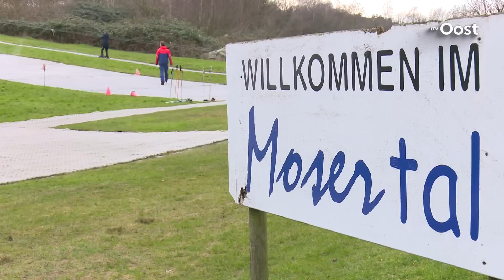Skiën op de Twentse Alpen in Enschede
Het wintersportseizoen is in volle gang en veel mensen trekken er dan ook op uit naar de sneeuw. Toch hoef je voor het skin niet ver van huis. In Enschede ligt bij recreatiegebied 't Rutbeek hetSkicentrum Moser.